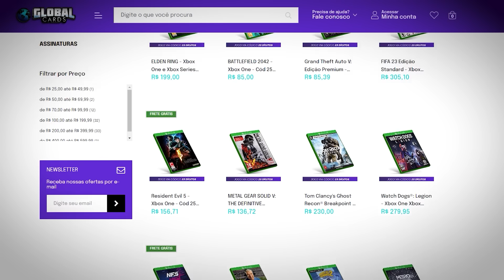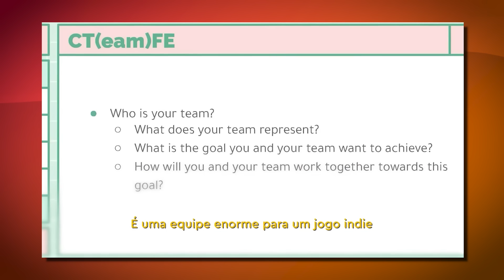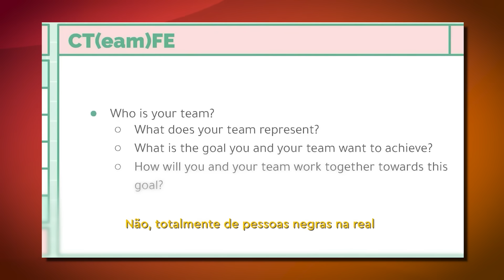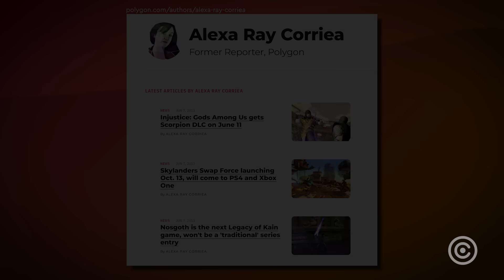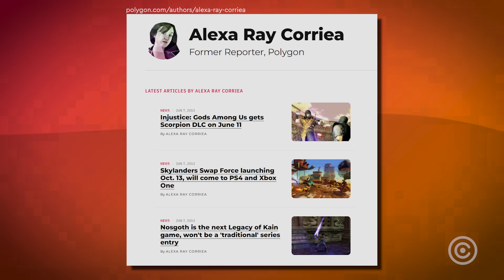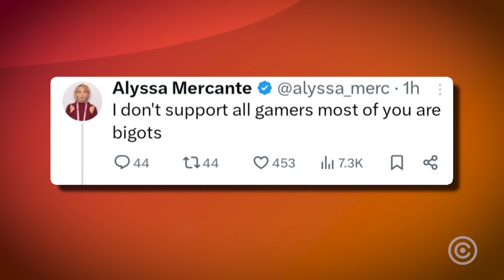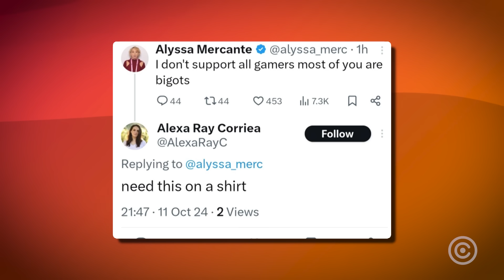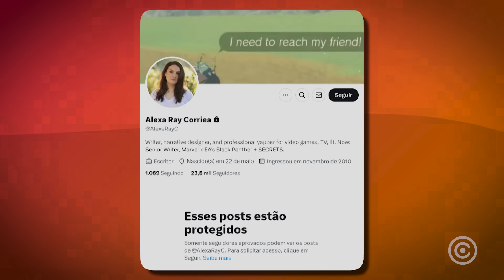Chefe da EA diz que GAMERS são todos PRECONCEITUOSOS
Funcionária da EA atacando gamers.